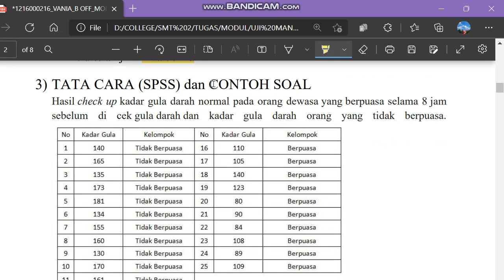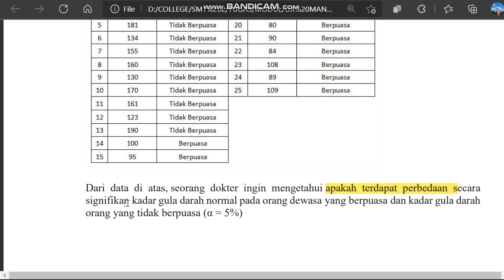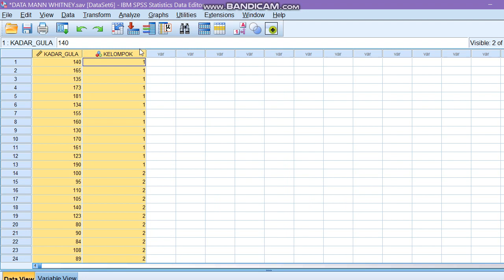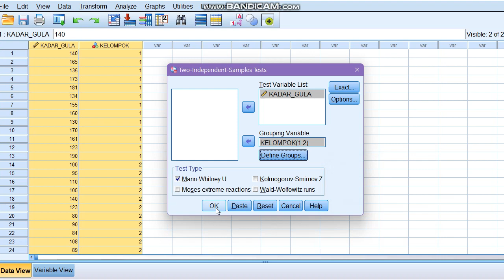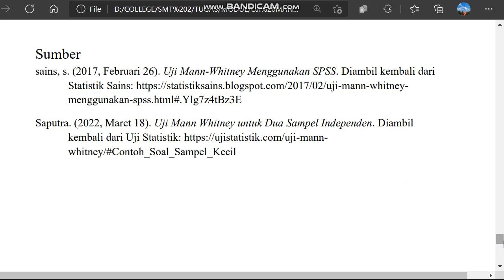Uji Mann Whitney - Vania Adinda D (1216000216) -2B Offline